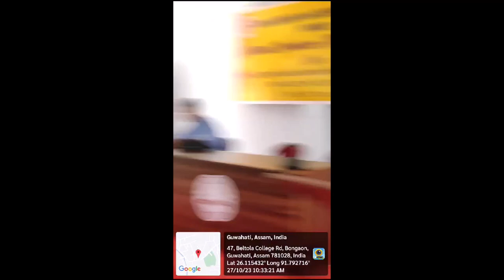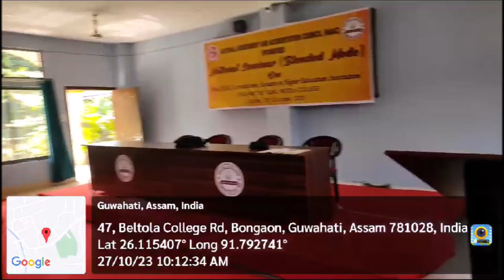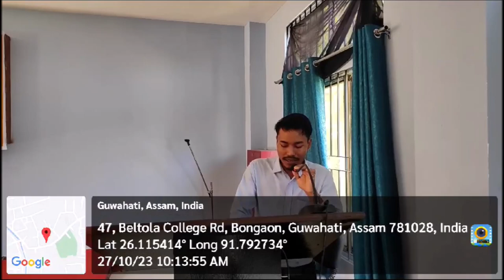Celebrating National Unity day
Patriotic song & patriotic recitation programme on the occasion of National Unity day